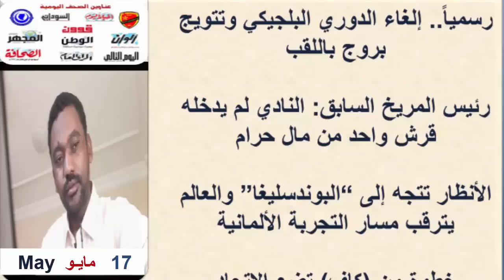عـناويـن الصـحـف السـودانـية اليـوم الأحــــد 17 مـايـو 2020م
السودان اليوم عناوين الصحف السودانية اليوم، السياسية والرياضية الصادرة صباح اليوم،قراءة صحف الخرطوم الصادرة صباح اليوم الأحد 17 مـايـو 2020م